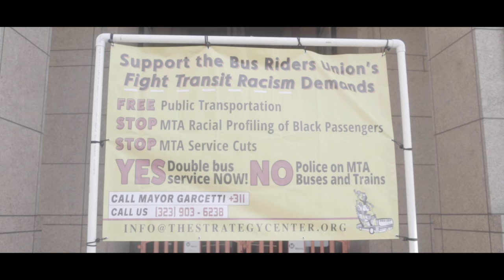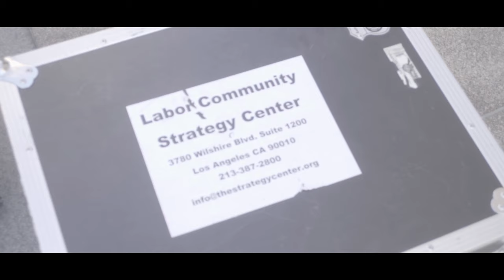The Bus Riders Union Is Fighting Back